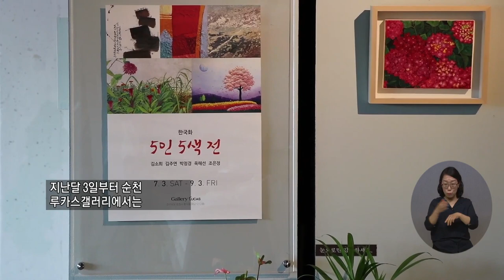복지TV뉴스 1563회 7월 21일 (수) 주요7_한국화 ‘5인5색전‘ 전시회 열려_이소영 기자